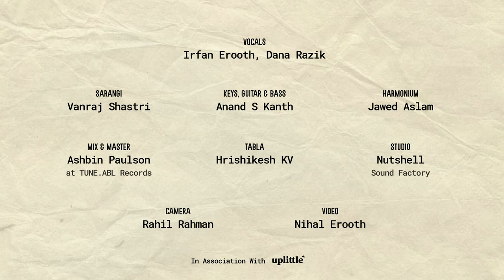TU HI RE | Irfan Erooth Ft. Dana Razik, Vanraj Shastri | Cover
Our humble attempt on A.R Rahman sir's 'Tu Hi Re' from the film 'Bombay' beautifully sung by the legend, Hariharan sir.

Cover Credits:
Vocals: IRFAN EROOTH, DANA RAZIK
Sarangi: VANRAJ SHASTRI
Harmonium: JAWED ASLAM
Keys, Guitar & Bass: ANAND S KANTH
Tabla: HRISHIKESH K.V
Recorded by SHIBILI HAMEED at NUTSHELL SOUND FACTORY
Mixed & Mastered By ASHBIN PAULSON at TUNE.ABL Records

Camera: RAHIL RAHMAN
Video: NIHAL EROOTH
In Association With UPLITTLE Design

Original Credits:
Film: BOMBAY
Vocals: HARIHARAN, KAVITA KRISHNAMURTHI
Lyrics: MEHBOOB

Lyrics:
Tu hi re, tu hi re tere bina main kaise jiyu
Aajaa re, aajaa re, yu he tadpa na tu mujhko
Jaan re, jaan re, In saanso mein bas jaa tu
Chaand re, chaand re, aajaa dil ki zameen pe tu

Chahat hai agar aake mujhase mil jaa tu
Yaa phir aaisa kar, dharti se mila de mujhko

Tu he re, tu he re tere bina main kaise jiyu

In saanso ka dekho tum paagalpan ke
Aaye nahi inhe chain
Mujhase ye boli main raahon mein teri
Apne bichhaa du ye nain
In uunche pahaadon se jaan de dunga main
Gar tum naa aai kahi
Tum udhar jaan ummeed meri jo todo
Idhar ye jahaan chhodu main

Maut aur, zindagi,
Tere haathon mein de diya re…

Tu Hi Re … Tu Hi Re...